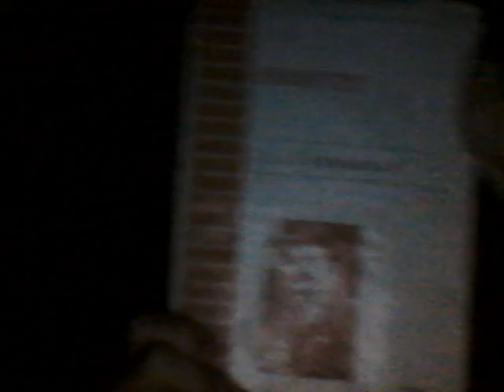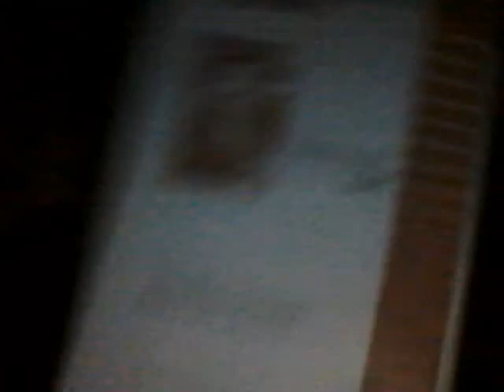For my daughter +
Think God# Love God+

mary song

Te Iubesc Little mary